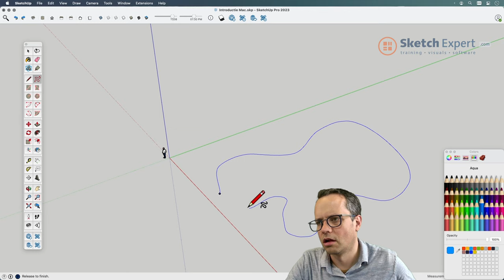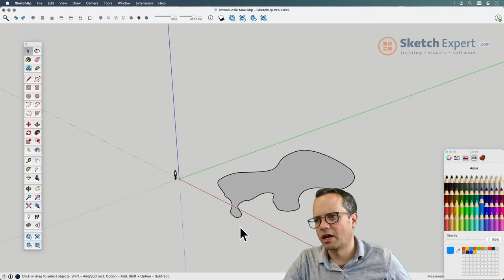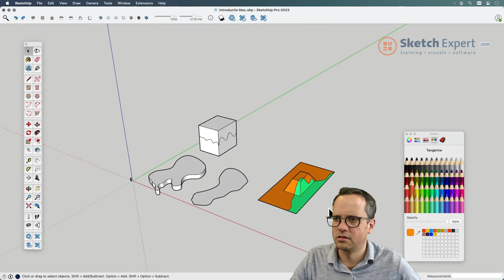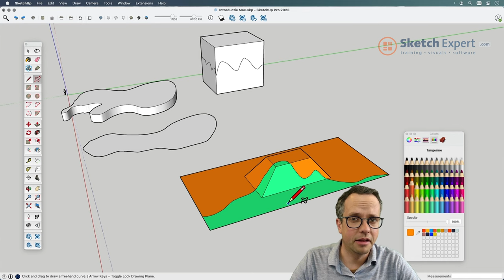SketchExpert.com | Hoe gebruik je de SketchUp Freehand Tool?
Wat moet je weten over de freehand tool in SketchUp?
Waar gebruik je de Freehand Tool voor?
Hoe gebruik je de SketchUp Freehand Tool?
Kan de Freehand Tool ook over 3D objecten gebruikt worden?

1️⃣   SketchUp Cursussen van SketchUpExpert
Bekijk onze SketchUp basiscursus:

2️⃣  3D software licenties kopen met scherp tarief:
SketchUp Pro & SketchUp Studio